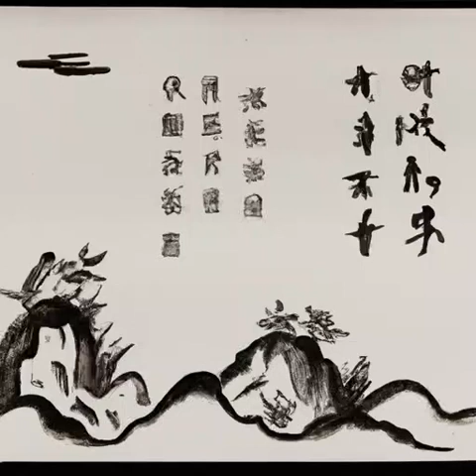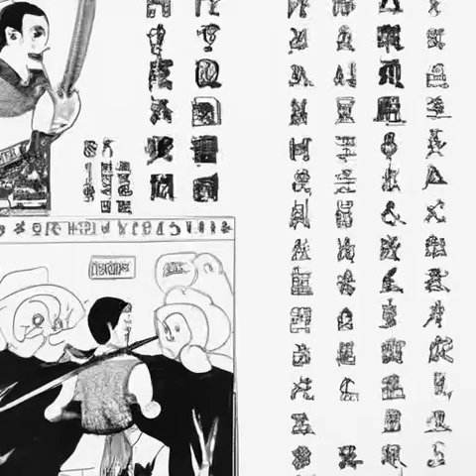第十八章 柏大师（第一卷-惊蛰《光阴之外》）